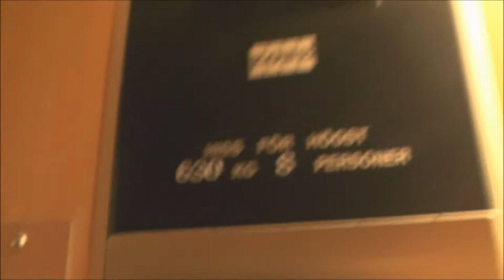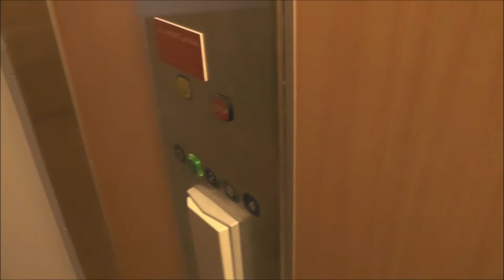1985 KONE M Series Hydraulic elevator @ Tullportsgatan 19C, Nyköping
Floors - Våningar: 5 = 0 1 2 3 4

Location - Address: Tullportsgatan 19C, Nyköping SWEDEN - SVERIGE
Date of recording - Inspelningsdatum: 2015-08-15 with Panasonic HC-V720 & RØĐE Stereo Videomic Pro!